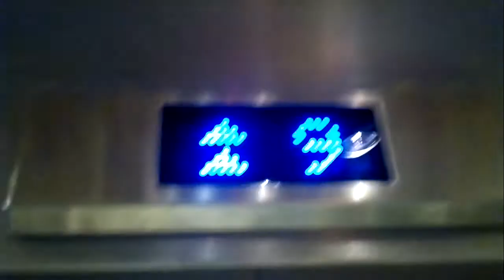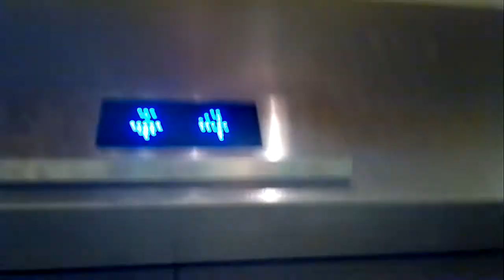Kone (mb Suur-Helsingin Hissihuolto) traction elevator/lift in World Trade Center, Helsinki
Office elevator/lift(floors1-10)